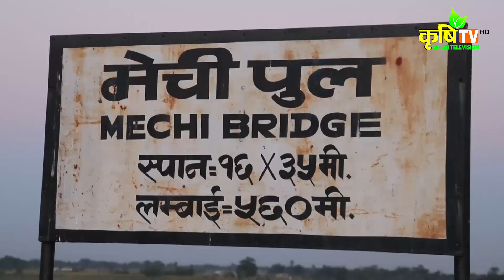झापाका युवाहरु कृषि कर्ममा होमिए